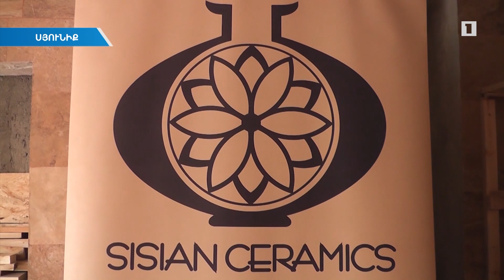Կավագործ վարպետի ընտանիքը կորոնավիրուսի օրերին